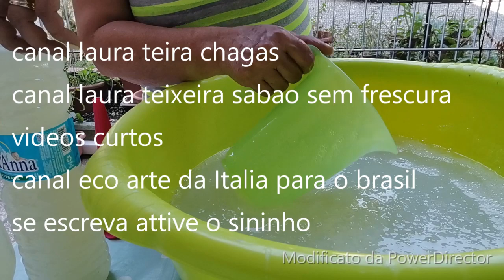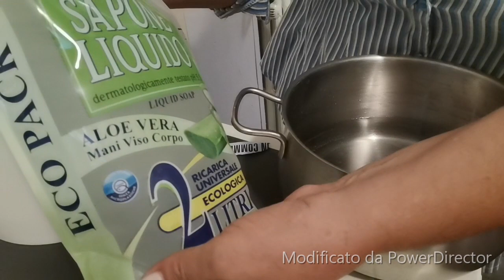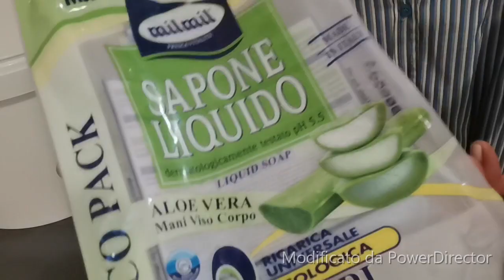LAURIL CASAEIRO MEGA ESPUMANTE depois de ver esse video vc nunca mais vai comprar lauril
LAURIL CASAEIRO O MAIS PERFEITO depois de ver esse video vc nunca mais vai comprar lauril#comofazerlaurilcazeiro#lauril caseiro mega espumante depois de ver esse video vc nunca mais vai comprar lauril#comofazer

hoje trago pra voces a receita de un lauril caseiro feito usando ,oleo  ele e' perfeito

espero voces tenha gostado se gostaram de o seu joinha se escreva no canal e attive o sininho para vc nao perder nada.
como fazer lauril caseiro passo a passo

LAURIL CASAEIRO O MAIS PERFEITO depois de ver esse video vc nunca mais vai comprar lauril

 1 litro de oleo
50 ml de agua sanitaria
1litro de agua + 2 litros de sabobonete ou shampoo
3 litros de agua 120 gr a de bicarbonato de sodio + 100 gr en total usei 220 gr
190 gr de soda + 300 ml de agua
1 litro de alcool
 64 gr de sal
150 gr de acucar
2+1+2=  5   em total usei 9 litros de agua fervendo